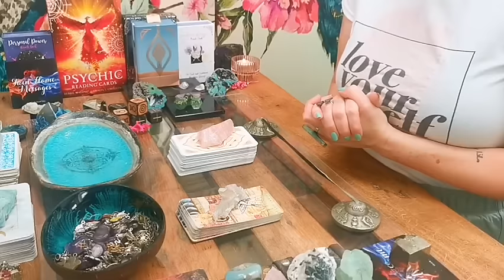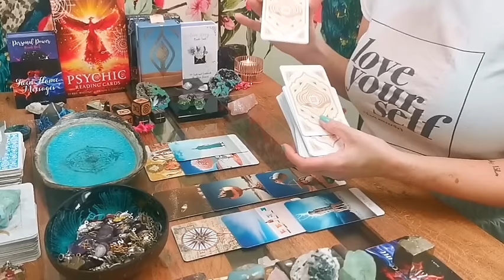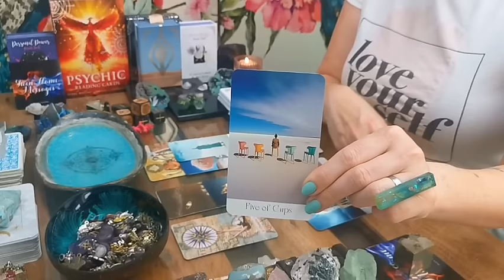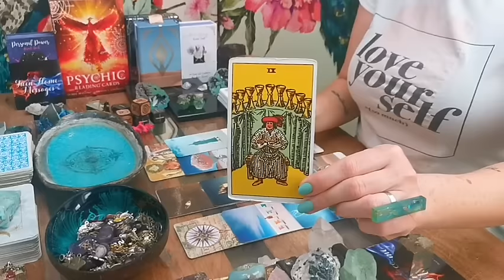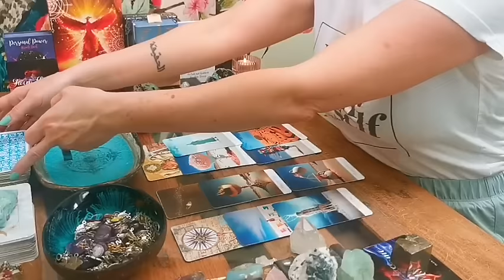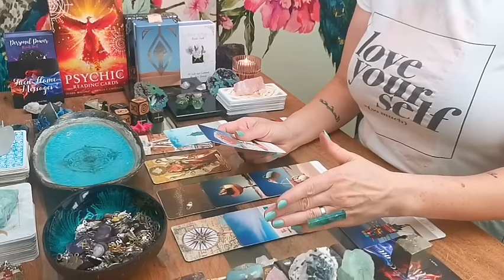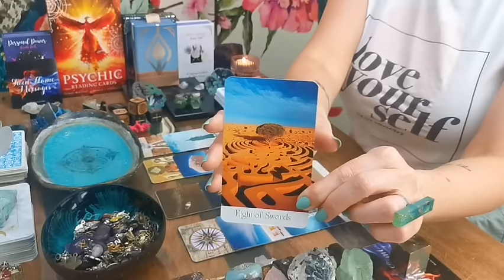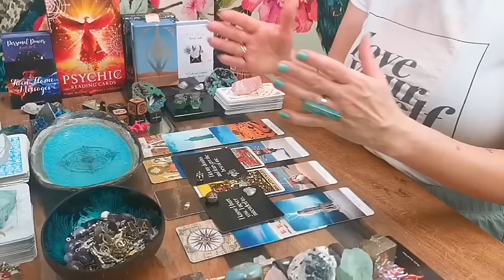TAURUS - "TURNING YOUR BACK ON THIS TO DISCOVER UNCONDITIONAL LOVE!!" TWIN FLAME JUNE 2024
❤️❤️ THIS MIGHT NOT RESONATE WITH EVERYONE AS IT'S VERY PRECISE ❤️❤️

DECKS I LOVE USING:

❤️ INNER JOURNEY TAROT MAJOR ARCANA DECK BY HEATHER HOEPS ART STORE (ETSY)

❤️ LUCID MINDS TAROT BY OLENA AT MINDFUL APE (ETSY)

❤️ TWIN FLAME MESSAGES CC'S HEALING CRYSTALS (ETSY)

❤️ LUNE DE L'UNIVERS DECK BY PIC DU SOLEIL (ETSY)